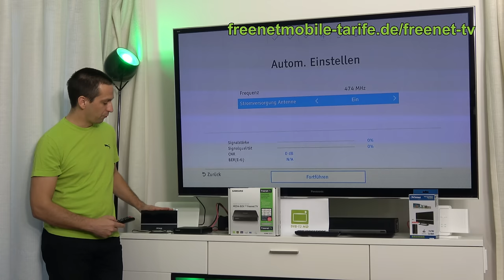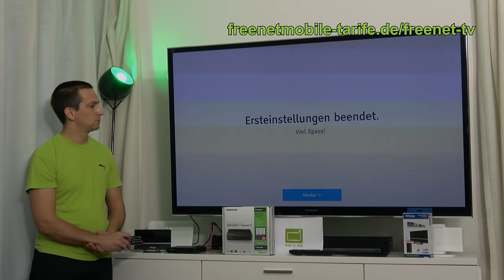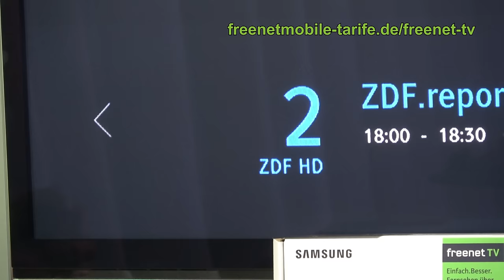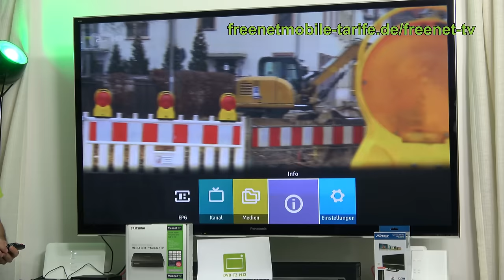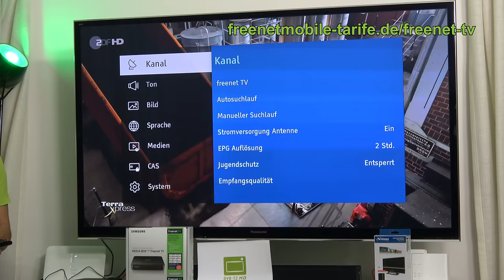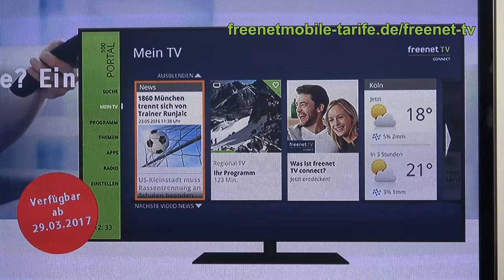Samsung Media Box lite GX-MB540TL für DVB-T2 HD und freenet TV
Video Vorstellung und Testbericht (Praxistest) vom Samsung DVB-T2 HD Receiver in Verbindung mit freenet TV - alle Details zum Samsung GX-MB540TL

Die Samsung Media Box lite GX-MB540TL gibt es zusammen mit einem freenet TV Vertragsabschluss bei uns besonders günstig dazu, hier informieren

Ob freenet TV und DVB-T2 HD in Ihrer Region ausgebaut ist, können Sie kostenfrei und unverbindlich überprüfen.

Welche HD-Sender Sie per DVB-T2 HD empfangen können, sehen Sie

Alle Fragen zur Abschaltung von DVB-T ab Ende März 2017 (altes terrestrisches Antennenfernsehen) beantworten wir Wir zeigen Ihnen wer betroffen ist und was zu tun ist.

Weitere DVB-T2 HD Receiver sowie Infos zu passenden Antennen und zum freenet TV Ci-Modul finden Sie - dort können Sie die Geräte auch günstig bestellen.